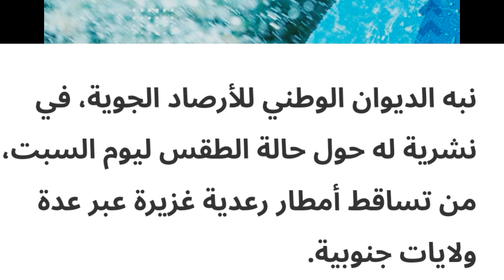أحوال الطقس في الجزائر اليوم الاحد والايام القادمة تنبيه: أمطار رعدية غزيرة عبر هذه الولايات